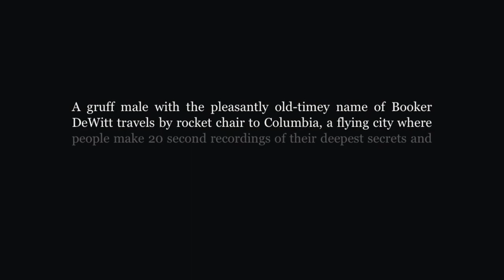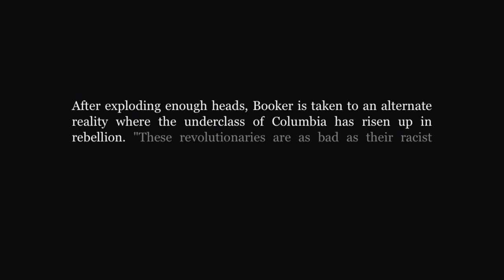The Best Review of Bioshock Infinite I Have Ever Read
"GOTY" - people that just wanted to shoot bees from their hand.

Mick, I meant to put in "The Only Thing They Fear Is You" into the credits, my B. Notice me senpai, uwu.